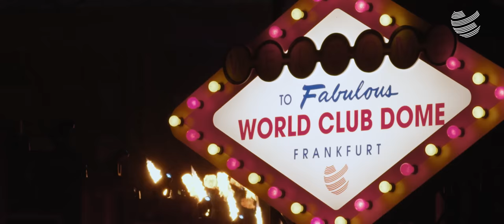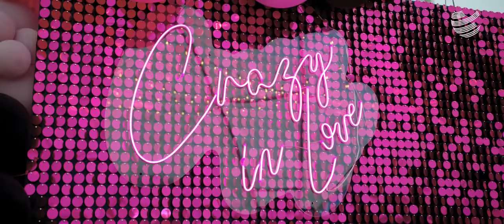BigCityBeats WORLD CLUB DOME 2022 | Las Vegas Edition | Official 4K Aftermovie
In 2022 we finally brought the BigCityBeats WORLD CLUB DOME Las Vegas Edition to Germany. On 3 days and with 180.000 World Clubbern, we celebrated life and music the Vegas style.
3 days, 25 Stages, more than 250 DJs.

(Ticket sale has already started)